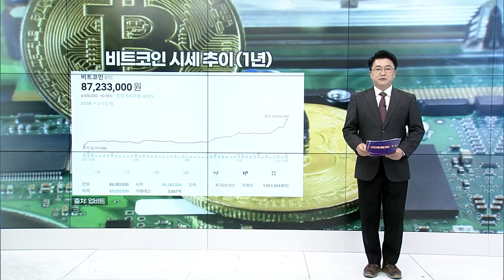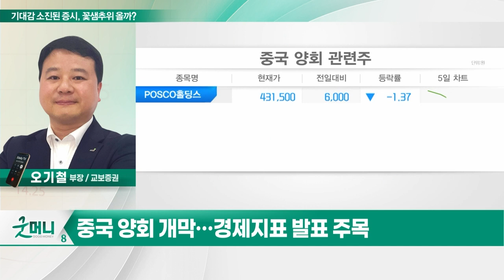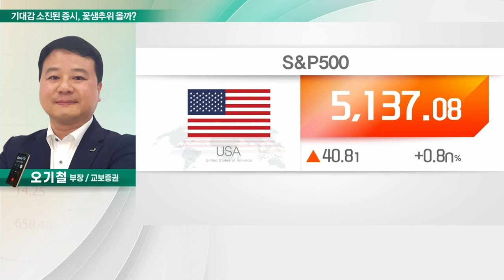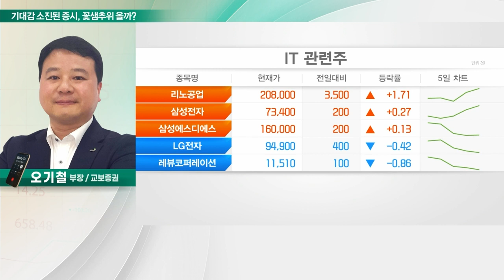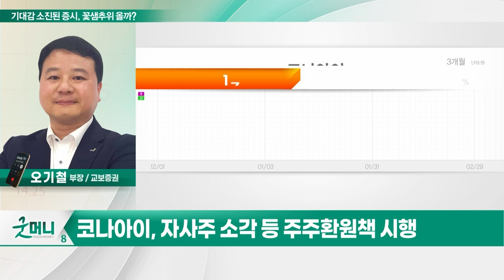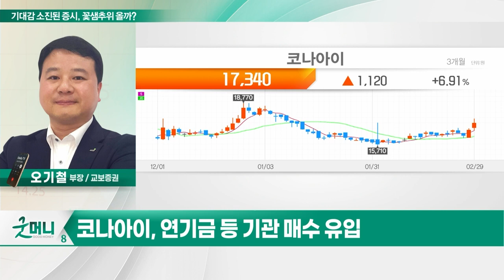코나아이(052400)... 기대감 소진된 증시, 꽃샘추위 올까?_투자 인사이트 (20240304)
Q. 기대감 소진된 증시, 꽃샘추위 올까?

코나아이(052400)
- 핀테크 플랫폼 전문기업
- 플랫폼 부문 매출 성장 본격화
- 밸류에이션 저평가 구간
- 자사주 소각 등 주주환원책 시행
- 연기금 등 기관 매수 유입